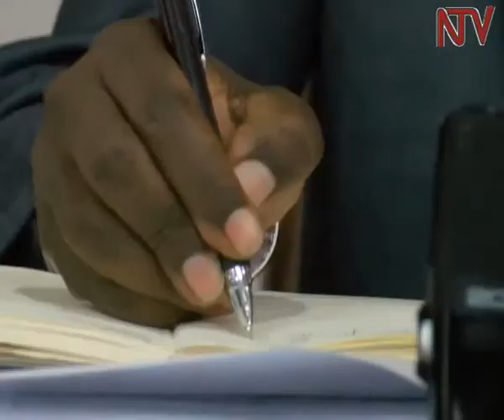Government confirms exporting doctors to Trinidad and Tobago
Government has confirmed that it plans to export medical workers to Trinidad and Tobago even with the shortage of medical workers in public health facilities. The permanent secretary in the ministry of foreign affairs James Mugume told NTV that it is a well thought out plan to provide market to numerous medical workers that Uganda produces every year.